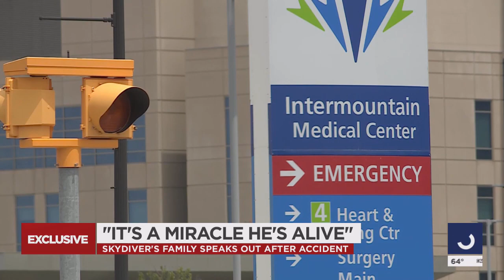Skydiver who crashed in South Jordan is in critical condition but making a slow recovery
A terrible skydiving accident leaves a Lehi man in the hospital in critical condition but showing good signs of recovery.